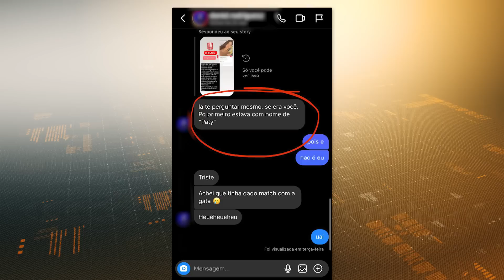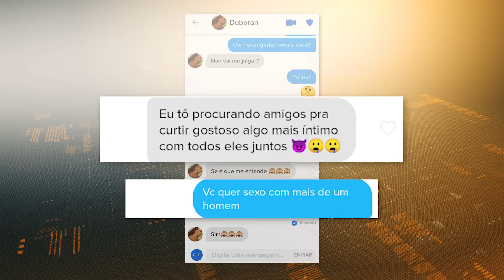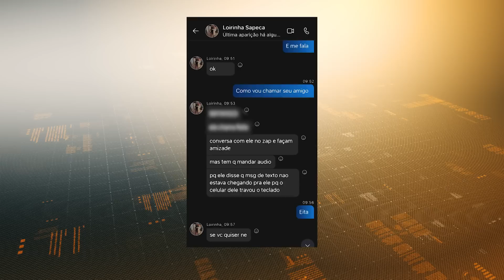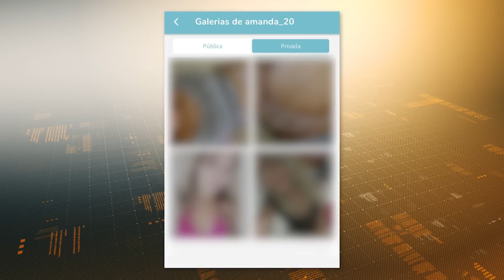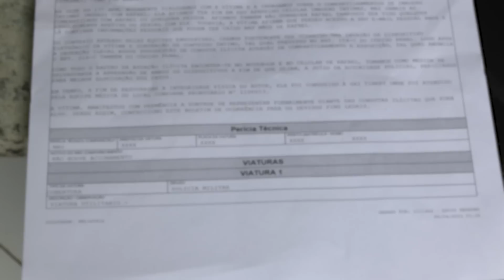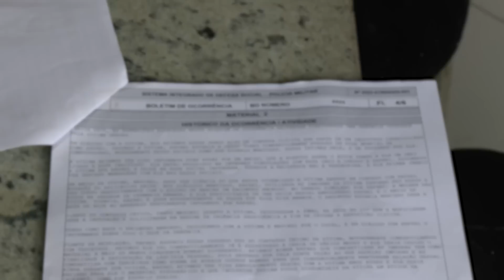DE MANEIRA CRIMINOSA: homem criou perfis com fotos de jovem e marcava encontros |Cidade Alerta Minas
Uma moradora de Uberlândia teve as fotos usadas de forma criminosa por um golpista. Esse homem criou perfis em sites de relacionamento e marcava vários encontros. A vítima procurou a polícia e denunciou o caso. O suspeito foi preso.

De segunda a sexta:
06:30 – Balanço Geral Manhã
07:30 – Manhã Total
11:40 – Balanço Geral
14:15 – A Hora da Venenosa Minas
18:00 – Cidade Alerta Minas
19:20 – Jornal Paranaíba
Aos sábados:
12:00 – Balanço Geral Edição de Sábado
13:00 – Shop Car Show
Aos domingos:
8:00 – Brasil Agro
10:00 – Política Cruzada